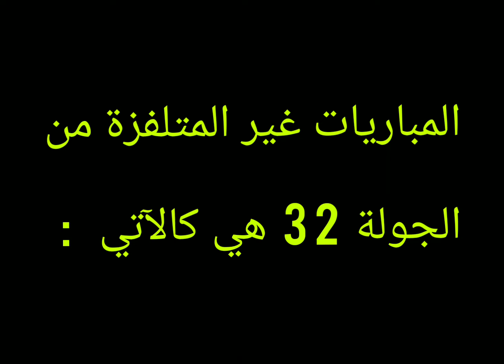المباريات غير المتلفزة من الجولة 32